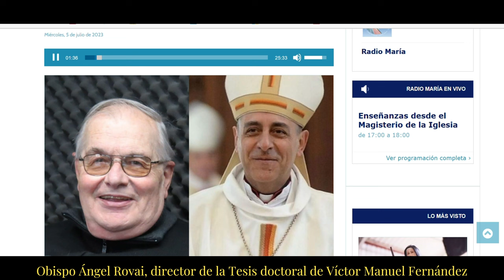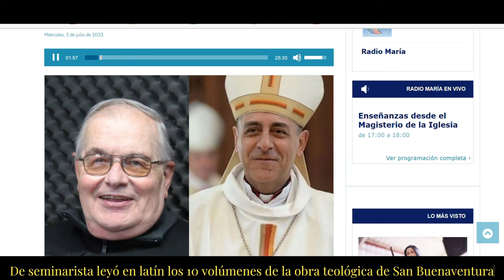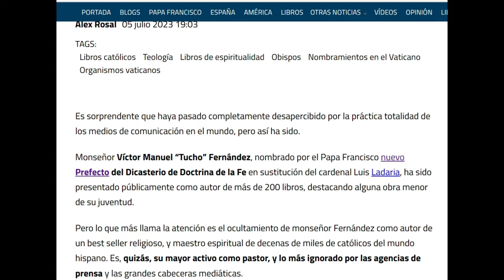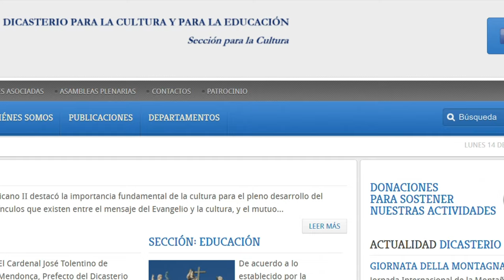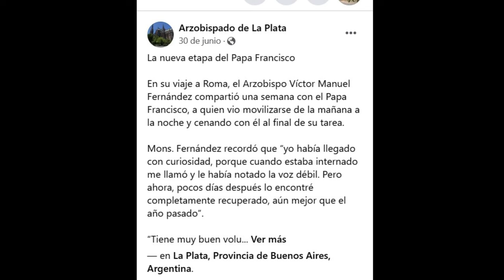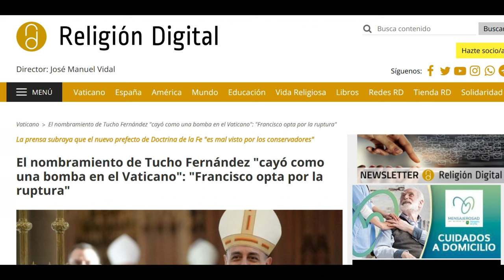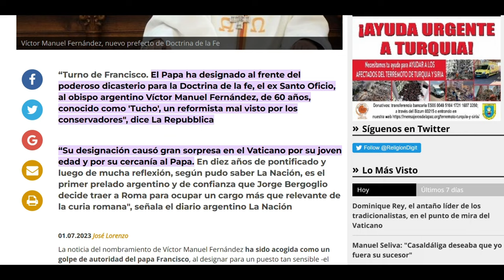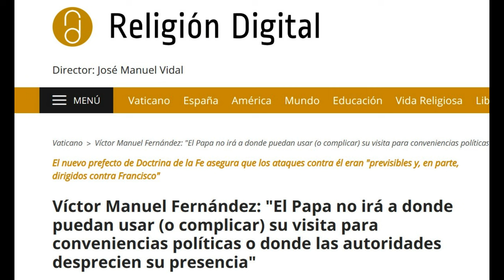CONCLAVE #24 Cardenal VÍCTOR MANUEL FERNÁNDEZ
HAZTE MIEMBRO DEL CANAL POR UNA ASEQUIBLE APORTACIÓN MENSUAL
El cardenal argentino, Víctor Manuel Fernández, es el actual Prefecto del Dicasterio de la Fe. Su último destino fue la diócesis de La Plata en Argentina. Una personalidad que destaca por su dedicación a la predicación, formación teológica y escritor de libros de espiritualidad.

ITALIANO

Il cardinale argentino Víctor Manuel Fernández è l'attuale Prefetto del Dicastero della Fede, la sua ultima destinazione è stata la diocesi di La Plata in Argentina. Personalità che si distingue per dedizione alla predicazione, formazione teologica e scrittore di libri di spiritualità.

Entrada y portada: winning-elevation-111355
history-inspiring-cinematic-adventure-trailer-145894
Consejo Pontificio para la cultura - Consejo Pontificio de la Cultura
ReL – Religión en libertad - El libro ocultado de «Tucho» Fernández que toca los corazones de miles de fieles y es un best seller - ReL (religionenlibertad.com)
Religión Digital - El nombramiento de Tucho Fernández "cayó como una bomba en el Vaticano": "Francisco opta por la ruptura" (religiondigital.org)
Tres Lineas - El rector de la UCA será arzobispo de Tiburnia, en ruinas desde el s. VI (treslineas.com.ar)
ACI PRENSA - Victor Tucho Fernández defiende su libro sobre besos: Es catequesis para adolescentes | ACI Prensa
Religión Digital - Francisco reconfigura el papel del prefecto de Doctrina de la Fe: ya no se ocupará de investigar los abusos sexuales (religiondigital.org)
Digital INFOVATICANA - Víctor Manuel Fernández a InfoVaticana: "Lo que está mal, está mal y yo defiendo la moralidad objetiva"
Facebook de la Diócesis de la Plata
Monseñor Rovai, sobre Víctor “Tucho” Fernández: hombre de fe, de una sabiduría iluminada por el Espíri-tu Santo - Podcast (radiomaria.org.ar)
UCA – Universidad Católica argentina - @ucaorg
Ficha diplomática sobre Argentina del Ministerio de Asuntos Exteriores de España
Vaticano - CONSTITUCIÓN APOSTÓLICA PRAEDICATE EVANGELIUM.pdf
CELAM - 2007_DOCUMENTO CONCLUSIVO DEL V CONGRESO EN APARECIDA.pdf
Celam Comunicación @celamcomunicacion - V Conferencia de Aparecida - YouTube
Dialnet -

Guion, locución y edición: Paloma Girona Hernández
Cónclave Informa: RTPI de la Comunidad de Madrid -
Nº de Expediente: 09-RTPI-08647.7/2023